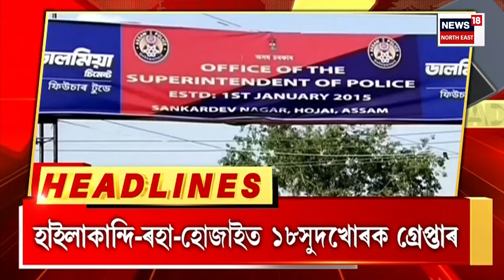EVENING NEWS : নতুন দিল্লীত অনুষ্ঠিত বিজেপিৰ ৰাষ্ট্ৰীয় অভিৱৰ্তনৰ আজি দ্বিতীয় তথা অন্তিম দিন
0:00 Intro
12:56 Mariani ৰ ছাত্ৰী সন্ধানহীন ঘটনাৰ নতুন মোৰ